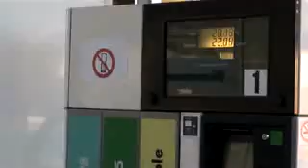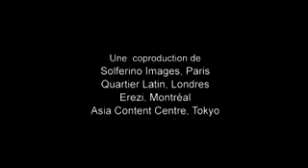Le chant du canari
Bande-annonce du documentaire "Le chant du canari"